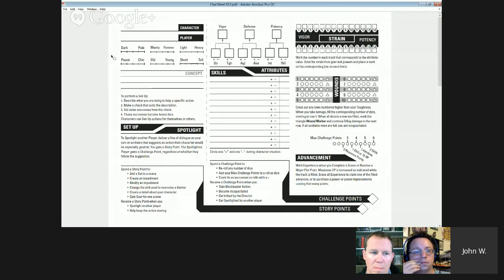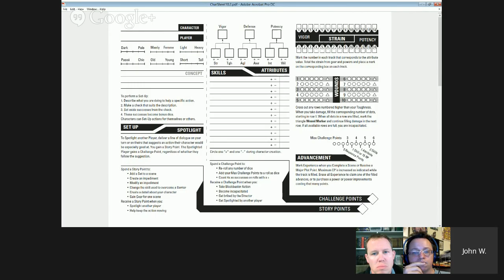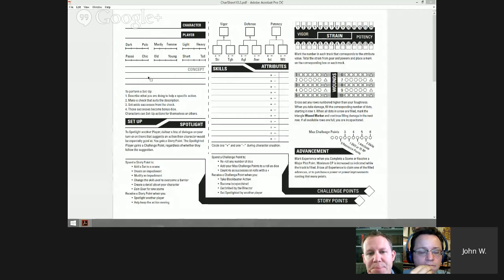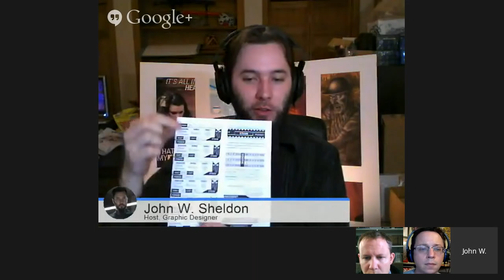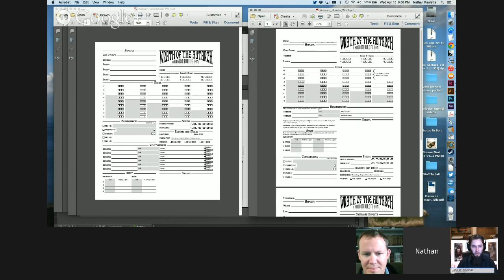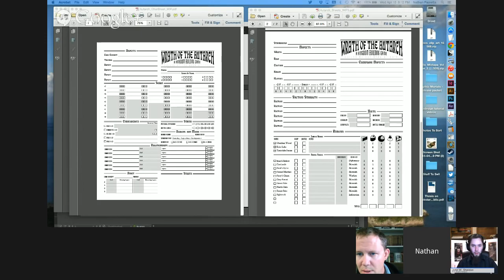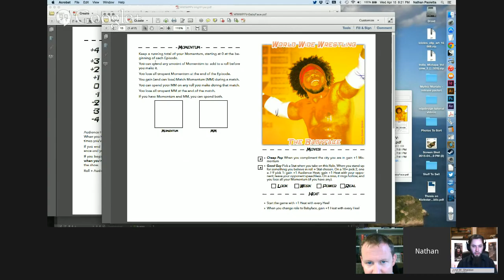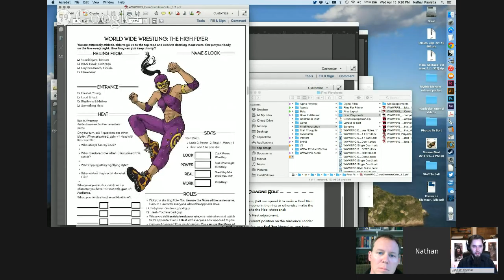Character Sheet Testing and Design (Starting in the Middle)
Join us for a panel discussion talking about the design and testing of character sheets for tabletop roleplaying games. We'll discuss character sheet design as a form of user interface design, and how the design process interacts with the design of the game rules and text.

We'll talk about using feedback from the table to inform revised designs, and I'll be about semi-blind testing (soliciting feedback about a design before any play occurs) and talk about how to use that kind of feedback.

For more helpful information about the evolution of a character sheet through different stages of feedback and design, check out this excellent article by Jason Morningstar